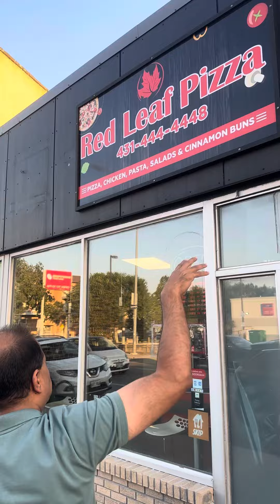Red Leaf Pizza for sale only $80k Cash Cow Winnipeg Canada